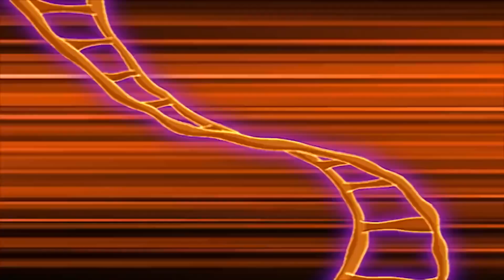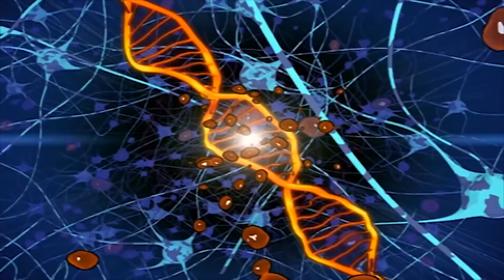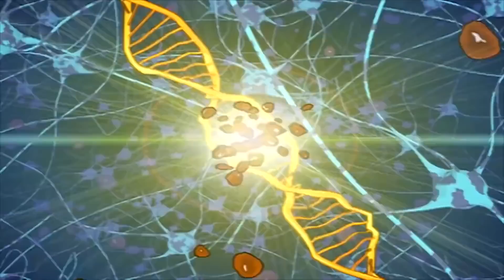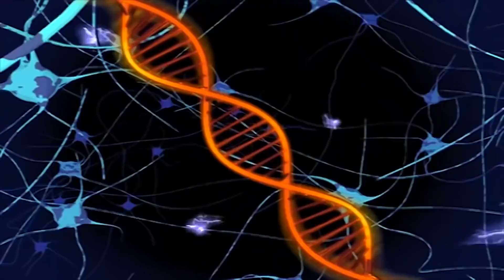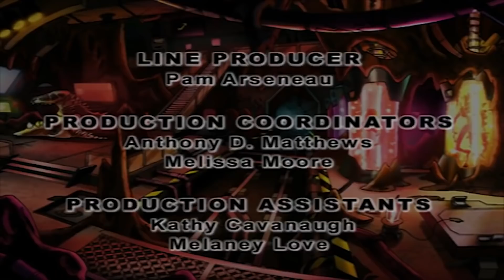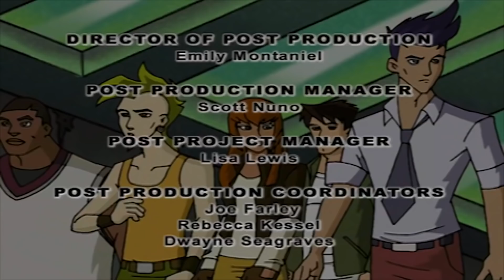🐲 Dino Squad - A Mole Lotta Trouble | HD | Full Episode | Dinosaur Cartoon 🐲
When Fiona’s family vacation is interrupted by an invasion of mutant moles, she calls in the Dino Squad. The mutant encounter is complicated because the team has to chill and spill the mole-a-sauruses without Fiona’s folks discovering her secret dino identity.